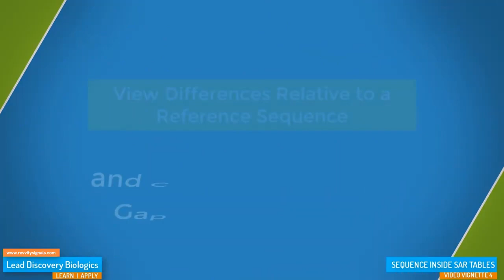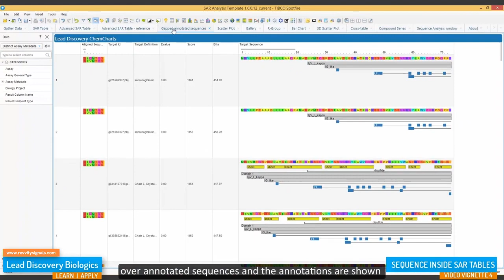Lead Discovery Premium Sequence View Inside a SAR Table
Lead Discovery Premium includes the ability to view sequence information directly in line with activity data, including the ability to view differences relative to a reference sequence and correct handling of gapped annotations.